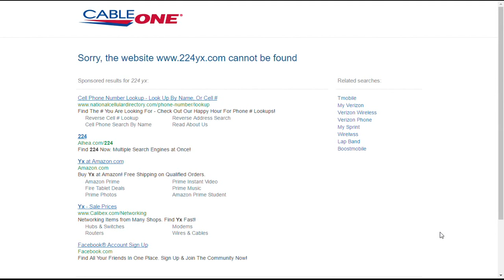TRIPLE DIGITS!!!!- Cat Mario Gameplay